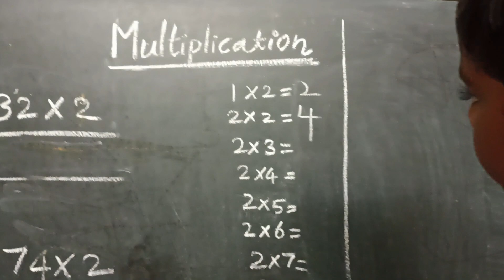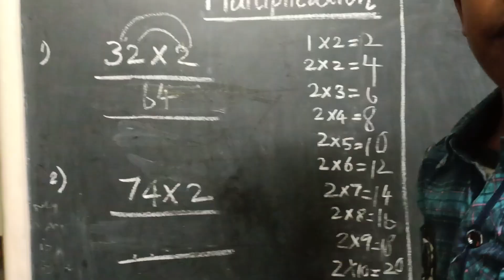Maths 2 Tables in Tamil / Multiplication by 1st Standard Student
Multiplication by 1st Standard in Tamil / Basic Maths in Tamil